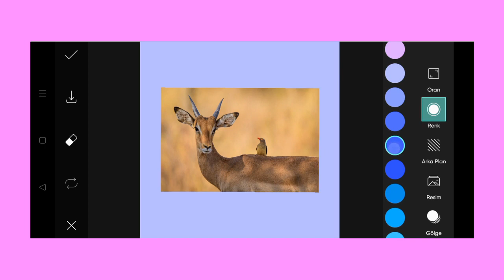Trending HDR video | A Screen Of Pure Pink sdc editing cc | Background | Bp Backdrop A380F PE #50